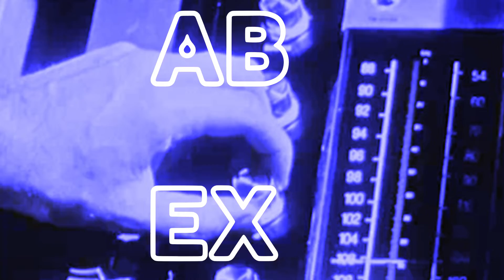Ab Ex - Giving In (Official Music Video)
Official music video for the song "Giving In" by Ab Ex
Written and performed by Jason Hensel

Footage from "Match Your Mood" (Prelinger Archives), Public Domain, 1968